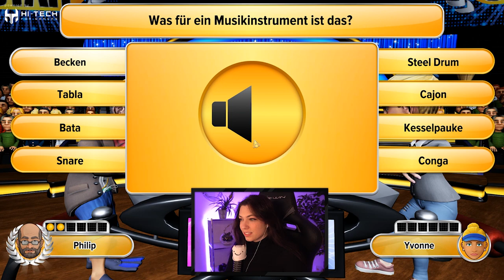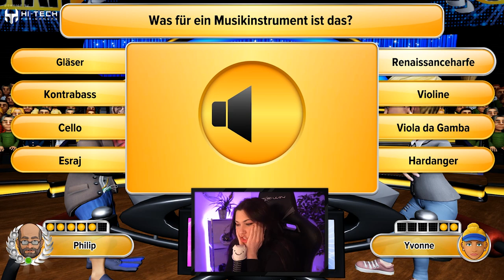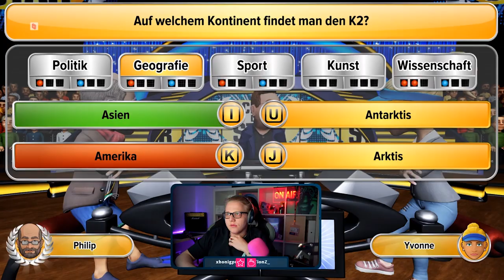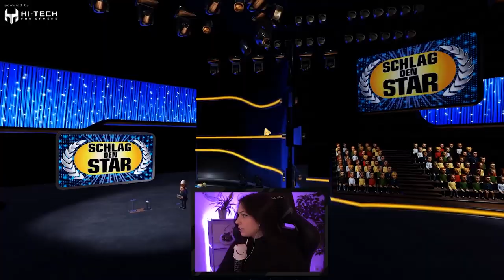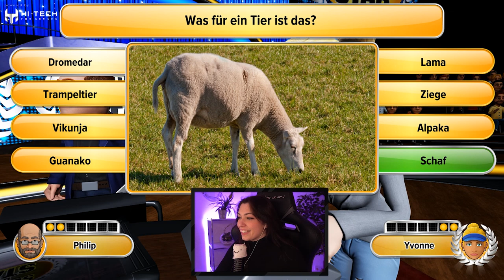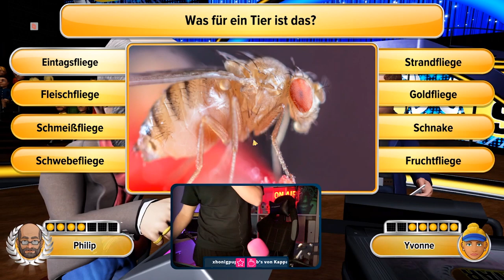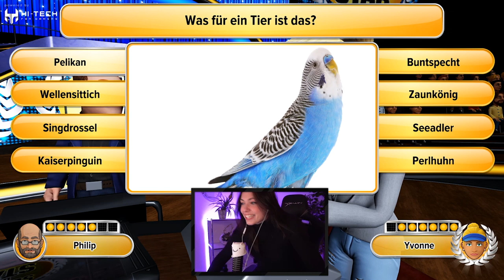SCHLAG den STAR mit REVED REMATCH | Henke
SCHLAG den STAR mit REVED REMATCH